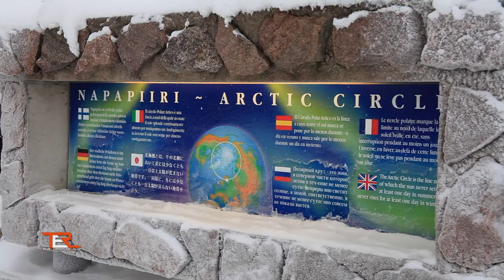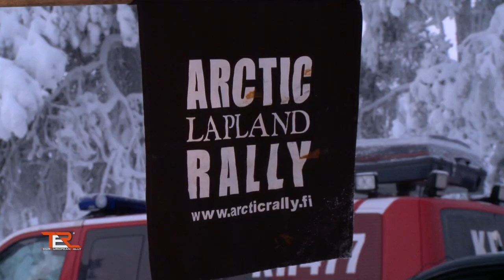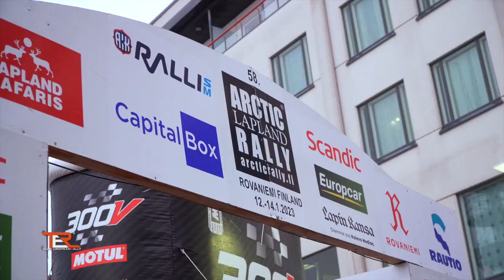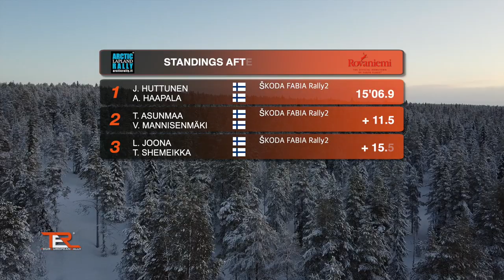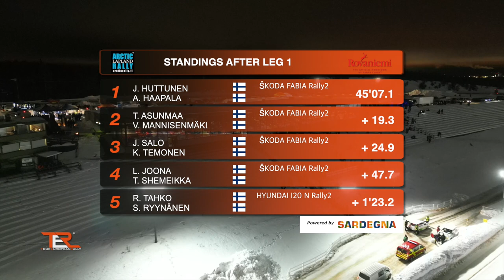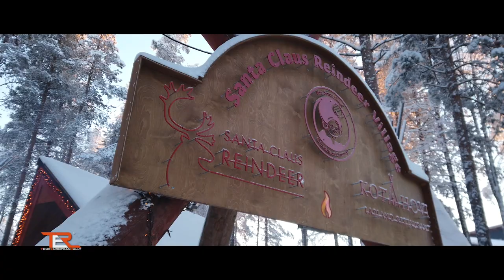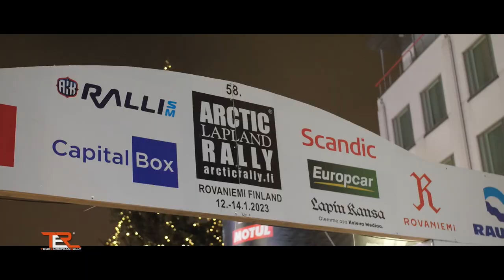2023 Arctic Lapland Rally TV Report - TER Promo Event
2023 Arctic Lapland Rally TV Report - TER Promo Event @RovaniemiOfficial